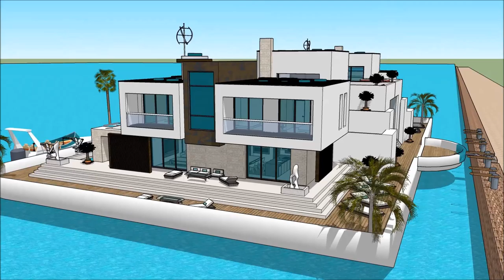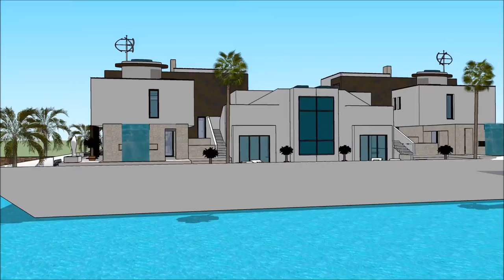International Yachting PROGRESSIVE NEW YORK INTERNATIONAL BOAT SHOW 2018 Luxury Yacht and Houseboat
The houseboatzania launching an innovative high-end luxury yacht houseboat home design potentially as a display of exhibition of the International Yachting PROGRESSIVE NEW YORK INTERNATIONAL BOAT SHOW 2018 Luxury Yacht and Houseboat .

The collection of the Houseboatzania concept of International Yachting PROGRESSIVE NEW YORK INTERNATIONAL BOAT SHOW 2018 Luxury Yacht and Houseboat  consists of high luxury and architectural art pieces in minimalism combined with living on the waterfront of the harbour of

The houseboat yacht design has the basis to sustain living with high standards and contemporary structural design at International Yachting PROGRESSIVE NEW YORK INTERNATIONAL BOAT SHOW 2018 Luxury Yacht and Houseboat  with numerous of prospects for excessive living and celebrating the desire of life worldwide: